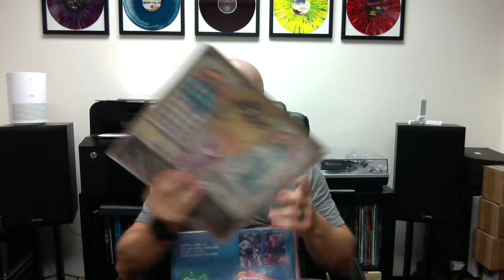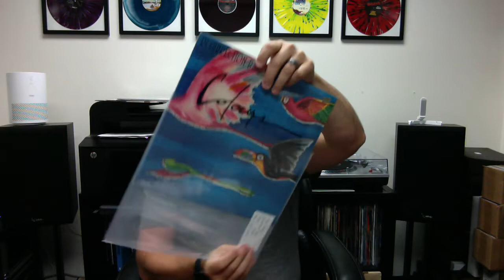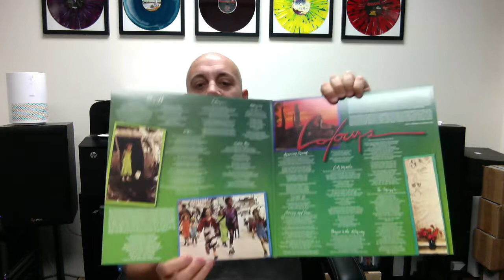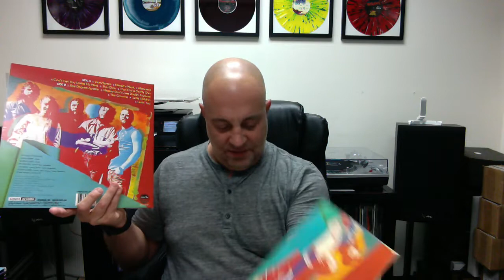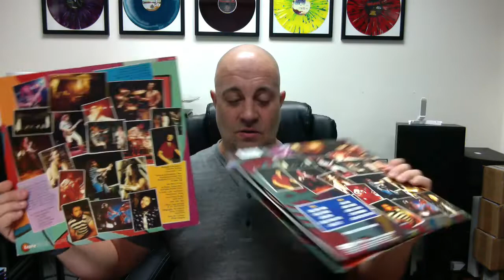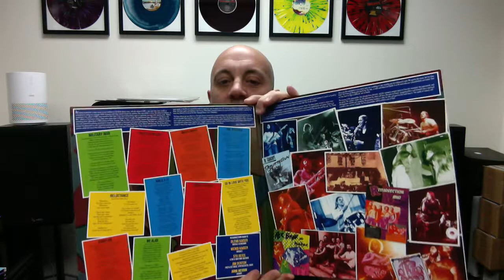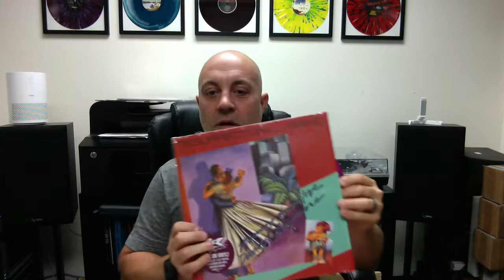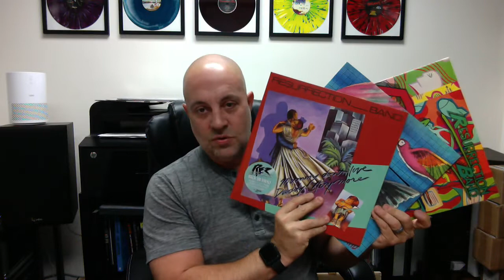DAILY G - EPISODE #17 - 3 EPIC RESURRECTION BAND RELEASES, NOW ON GATEFOLD VINYL WITH POSTERS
Buy Limited Run Colored 180 Gram Audiophile Records: limitedrunvinyl.com
The Record Label: Girder Records